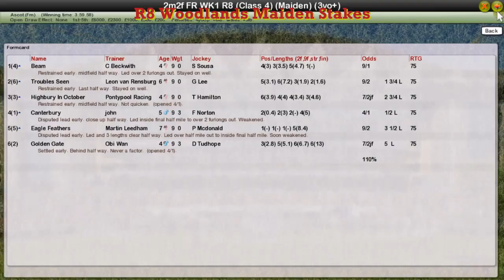FR WK1 R8 Woodlands Maiden Stakes